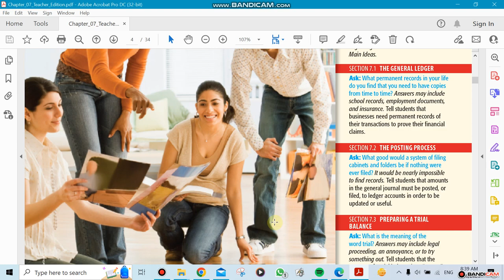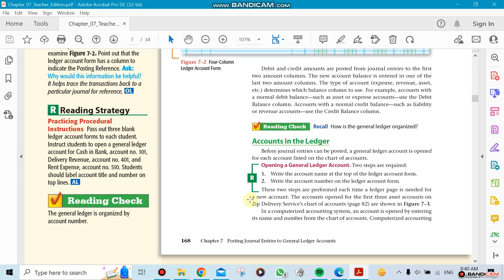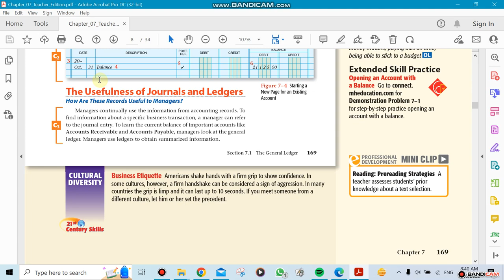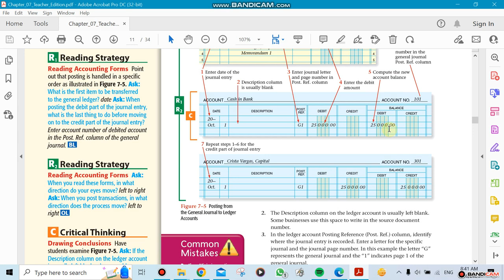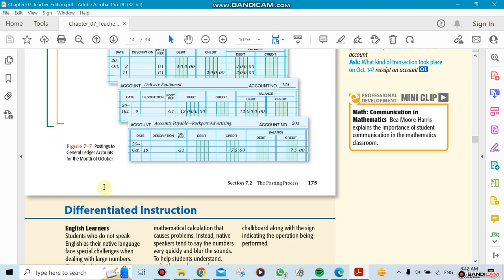Week 8 Accounting ch7.1- 7.2, by Mr.Ziad